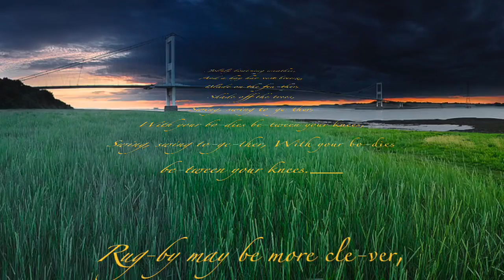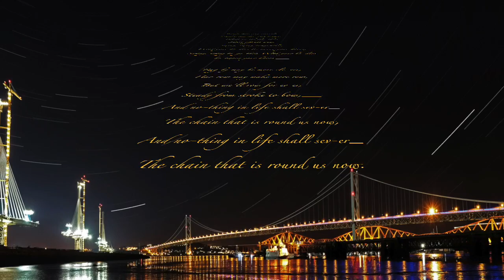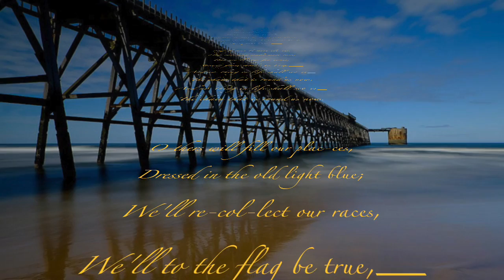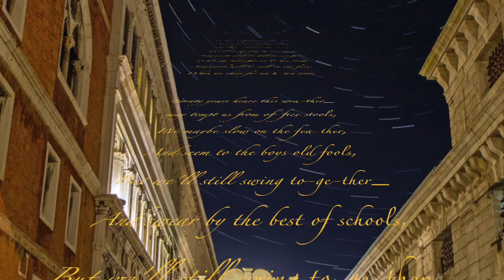Eton boating song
Bridges and lyrics to the Eton Boating Song